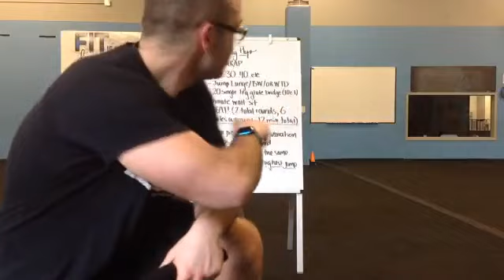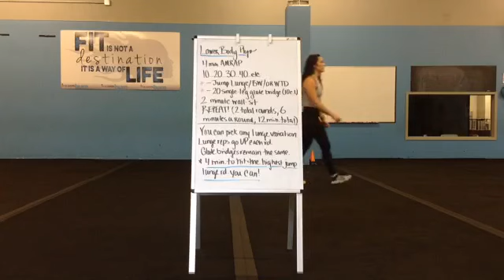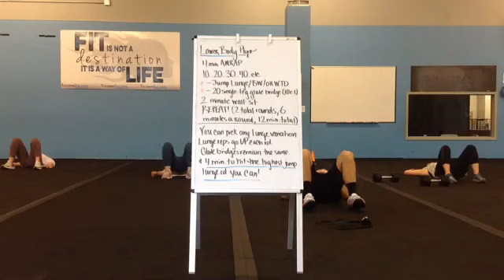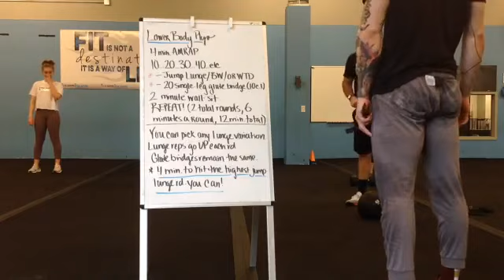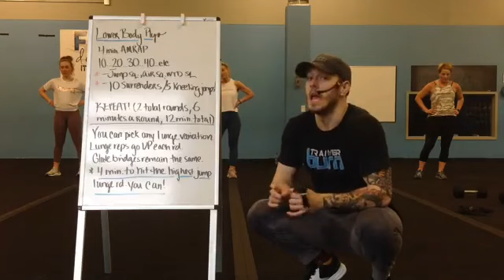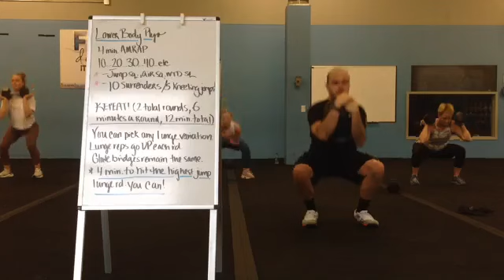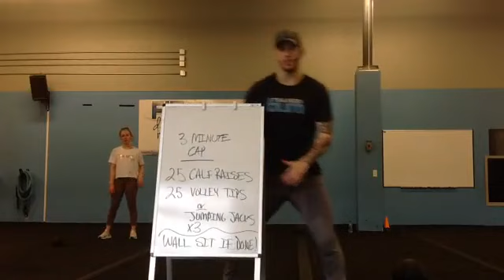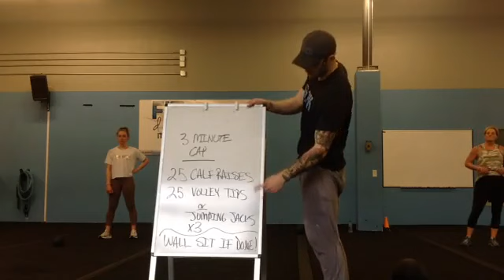Leg Day w/ J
Leg Day Camp